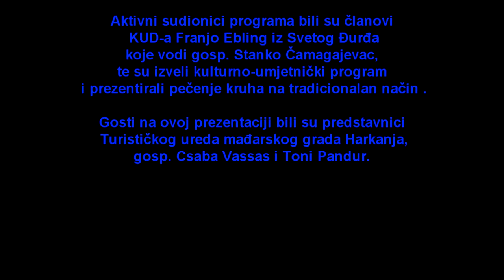Kruh naš domaći ( TZ DONJI MIHOLJAC )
U organizaciji Turističke zajednice grada Donjeg Miholjca i Etno udruge "Šokica" Golinci, dana 16. studenog 2013.g. održana je posljednja od 12 edukacija i prezentacija pečenja kruha u krušnoj peći.

Na gospodarskom imanju obitelji Branka Perkovića i Boje Perđun - Perković, osnivača Etno udruge "Šokica" u Golincima održana je živopisna prezentacija i edukacija pečenja kruha u krušnoj peći. Aktivni sudionici programa bili su članovi KUD-a Franjo Ebling iz Svetog Đurđa koje vodi gosp. Stanko Čamagajevac, te su izveli kulturno-umjetnički program i prezentirali pečenje kruha na tradicionalan način . Gosti na ovoj prezentaciji bili su predstavnici Turističkog ureda mađarskog grada Harkanja, gosp. Csaba Vassas i Toni Pandur.